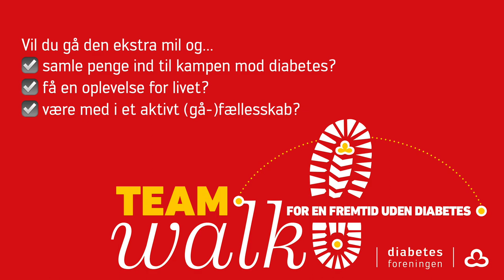Pia Olsen Dyhr om TeamWalk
Med TeamWalk🥾(vores nye vandre-event) bliver du en del af et lokalt vandrefællesskab, som i løbet af foråret🌱 og sommeren☀️ vandrer sammen i Danmark – og forbereder sig til endemålet: En vandretur på Mallorca🤩 til september.

👣Gå ind på – og send os din ansøgning.

Gå for en fremtid uden diabetes💙.